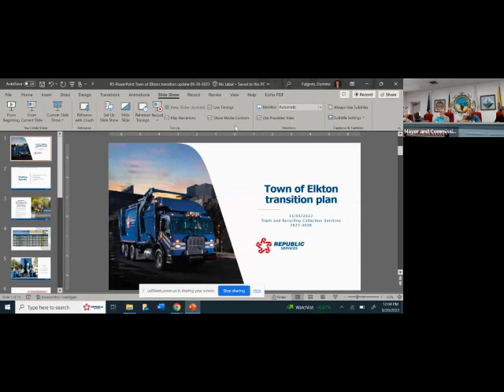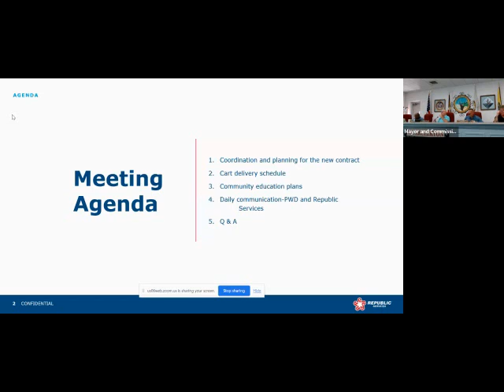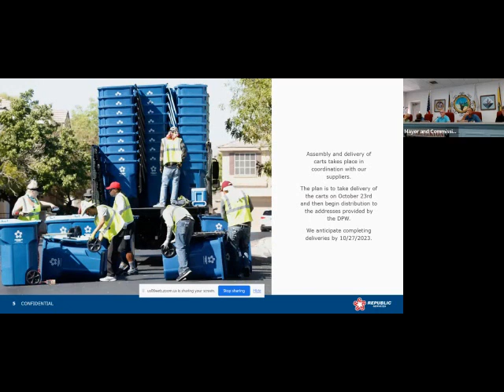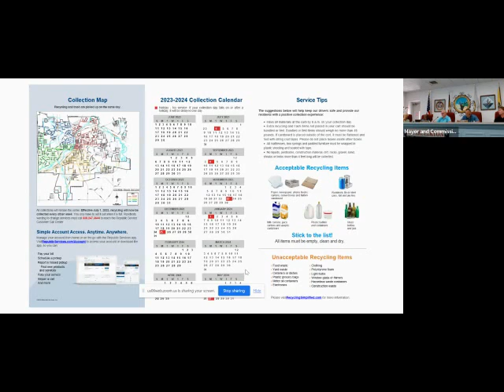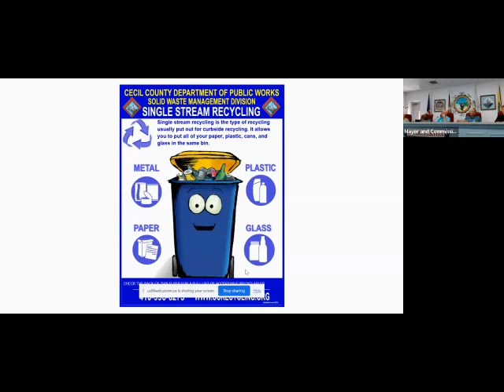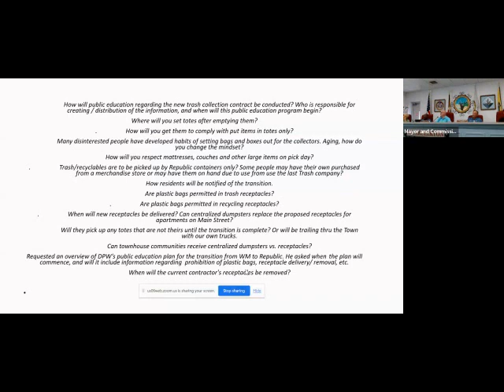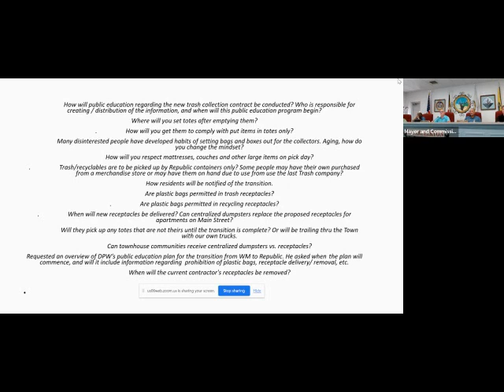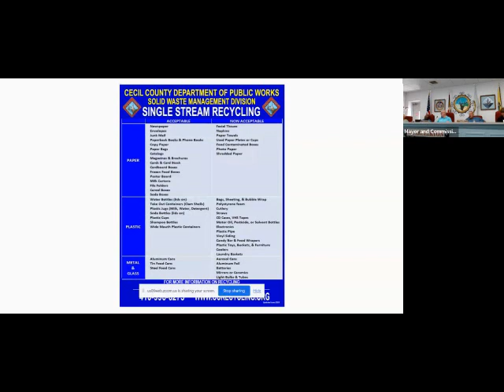Elkton Maryland Town Meeting 09 20 2023